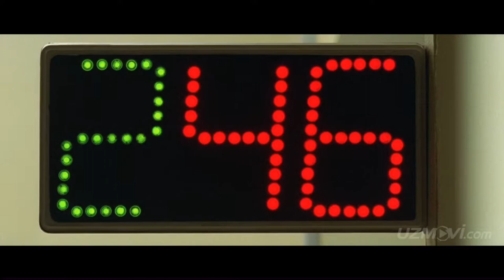Taksi 1 uzbek tilida FULL HD formatta (TARJIMA KINO)